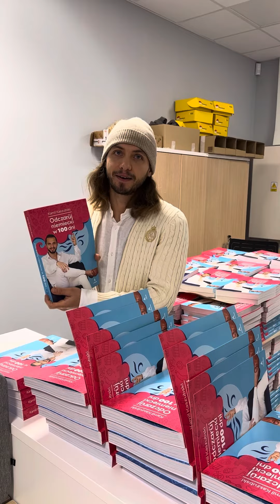Relacja „Odczaruj Niemiecki w 100 Dni”, autografy i niespodzianka